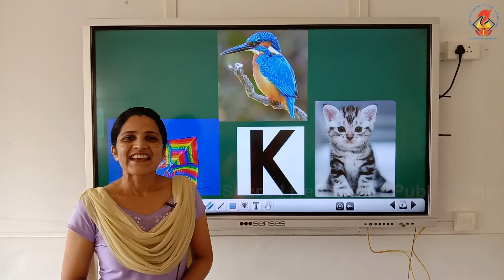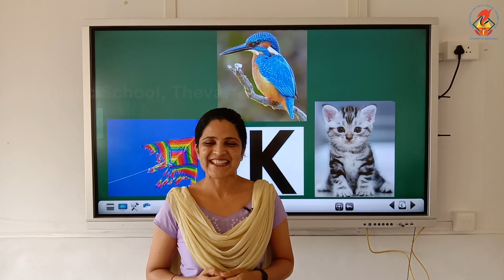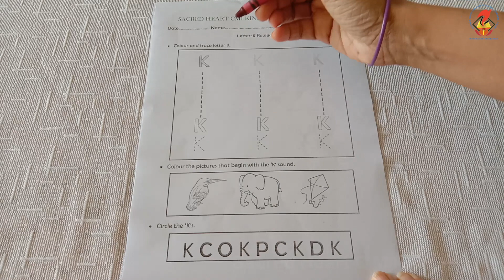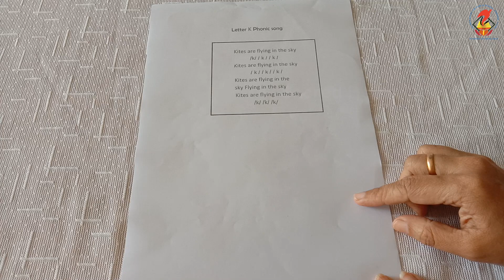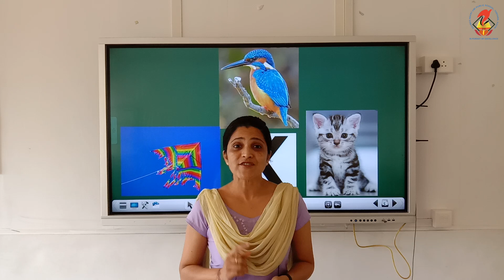PREKG English Chapter 15 Video 2 Letter K k